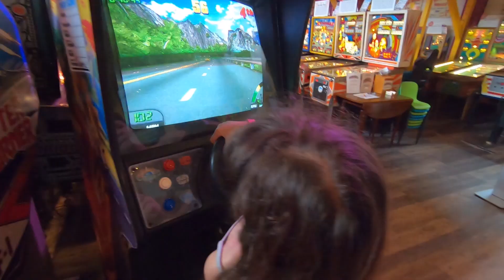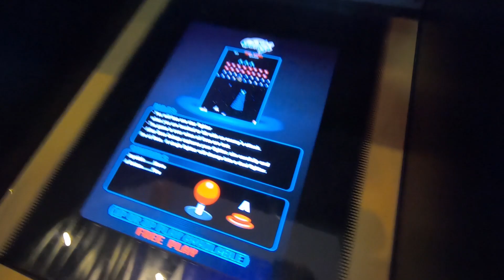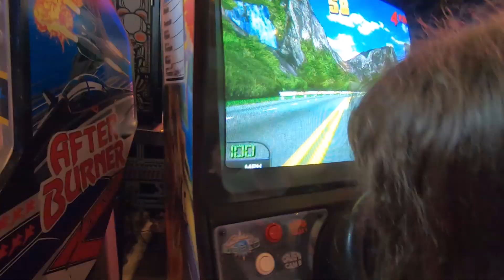Summer trip to Del Ray Beach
We took a trip to Del Ray Beach to visit friend's during a wedding.   Enjoy a little glimpse into our week at Del Ray Beach!